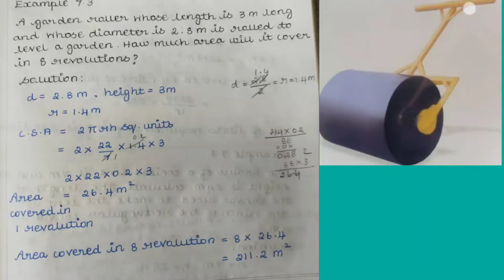yogi maths Samacheer book chapter-7 example-7.3 std-10 mensuration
yogi maths
Samacheer book
chapter-7
example-7.3
std-10